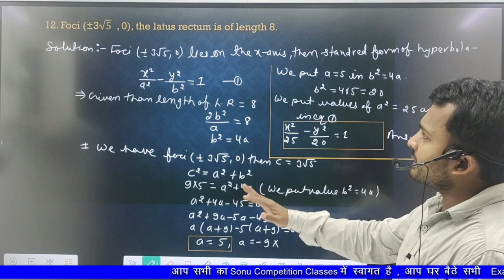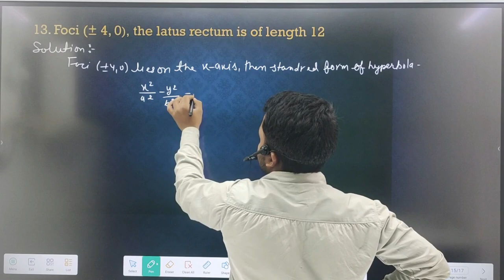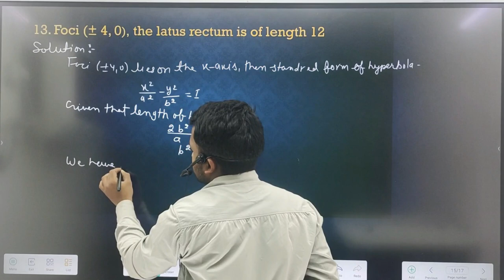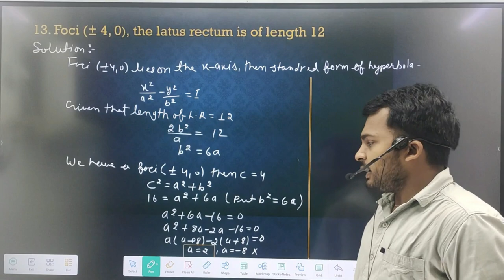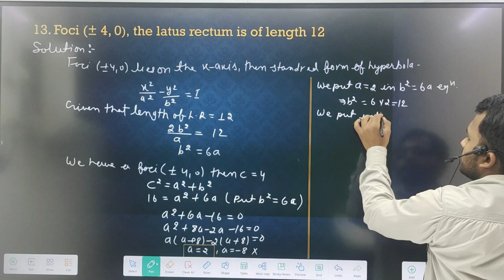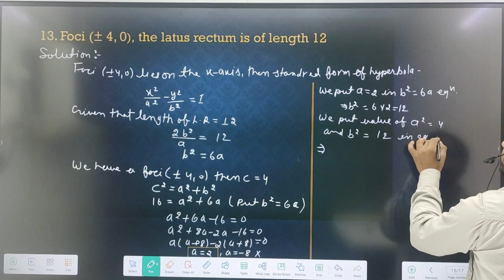Conic Section Important Questions